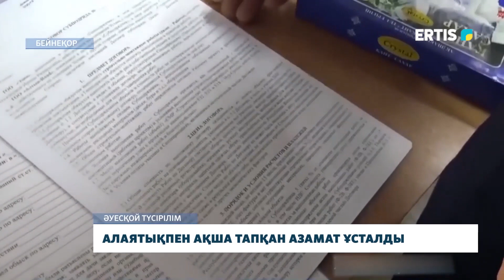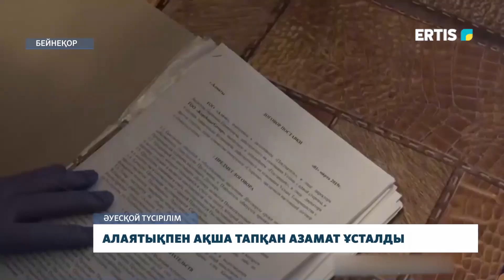Алаятықпен ақша тапқан азамат ұсталды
Павлодар қаласының №2 соты қаржылық пирамиданы құру және оған басшылық ету фактісі бойынша қылмыстық іс қарады. Алаяққа алданып, құрбаны болған азаматтар ірі мөлшерде қаражат тапсырған. Істің мән-жайы келесі сюжетте.